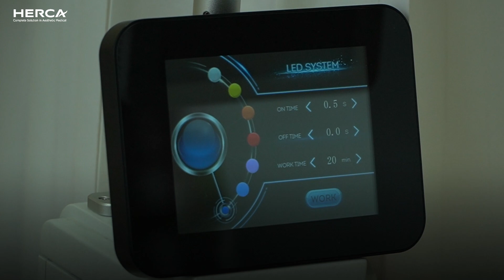HEALIGHT 7 LAYER PDT THERAPY | PPDS Paviliun kartika RSPAD - JULI 2024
Purple light
helps eliminate toxins, reduces inflammation and improves healing and circulation of blood.

blue reduces sebaceous actvity and acne vulgaris.

Blue light
Clams and Sooths irritated skin.

Yellow light
Stimulates collagen production and assists wound repair to naturally heal and regenerate skin

Orange light
promotes a brighter glow for more radiant skin.
white light accelerate active tissue metablism, reduce fine lines and sagging skin.

Red light
increases blood circulation and lymphatic to encourage cellular renewal and promote a youthful complexion.